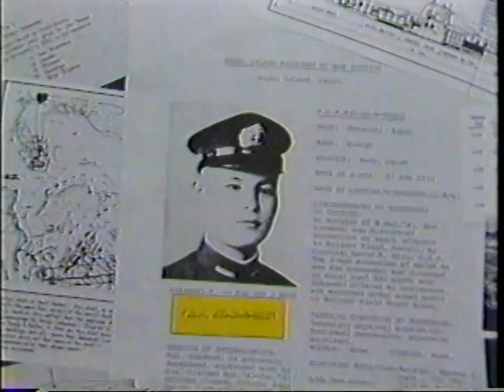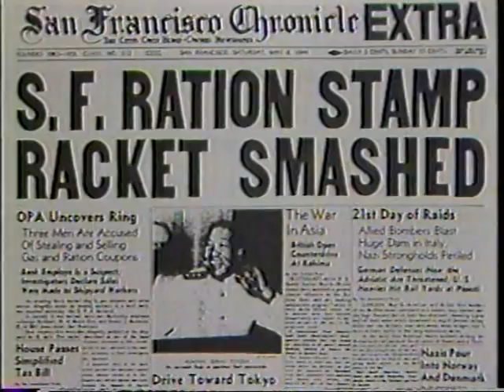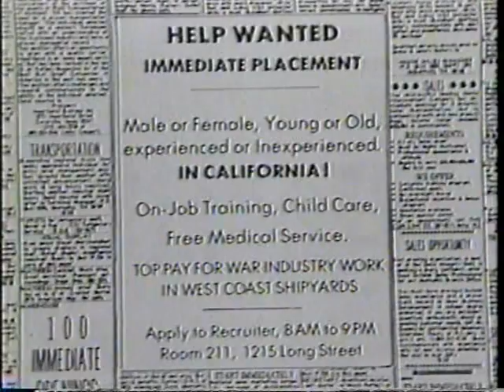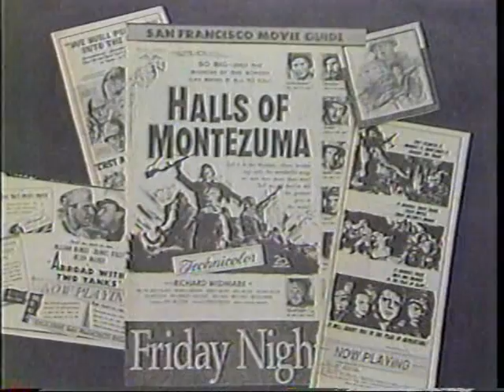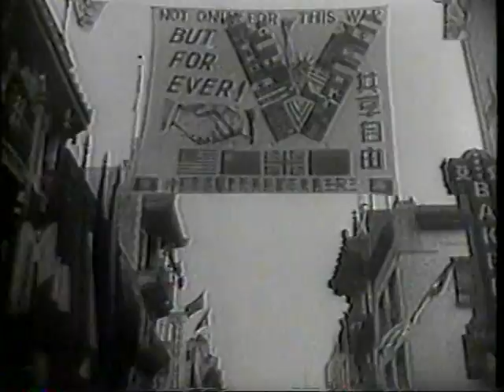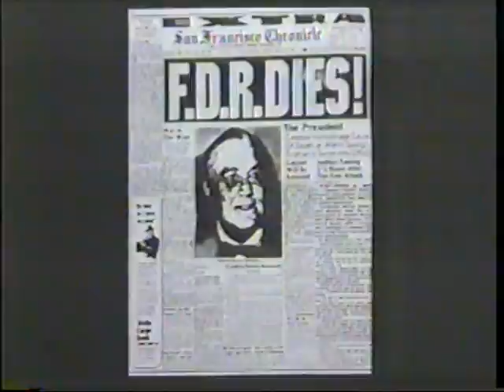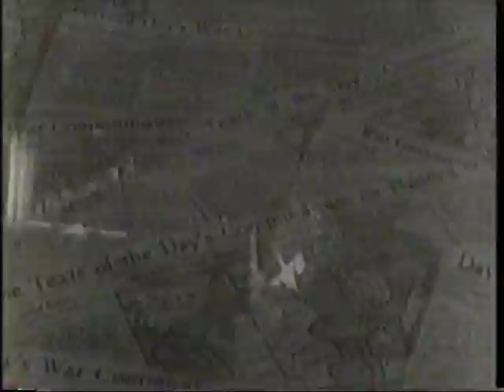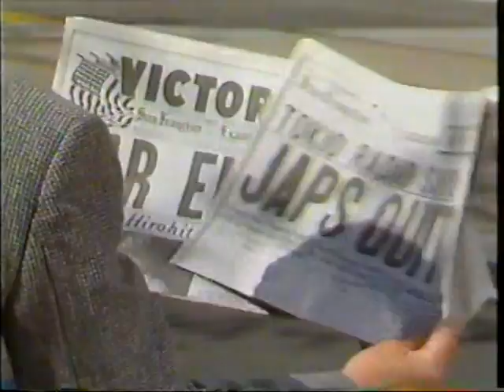Part 4: Remembrance of War, Bay Area, WW II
This is the final installment of a four-part series produced by KGO-TV; interweaving aspects of the war with the goings-on in the San Francisco Bay Area at the latter stages of World War II and shortly afterwards.
Hosted by KGO-TV General Manager, Russ Coughlin.